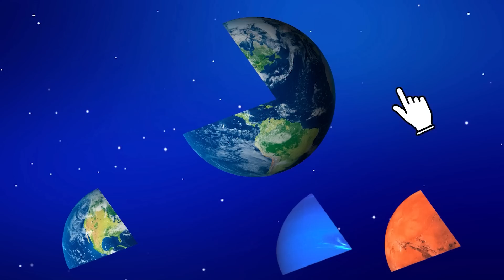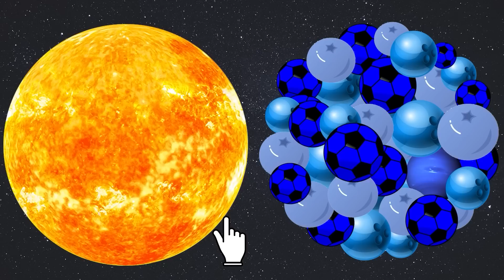Make Planet GAME | Planets Game for KIDS | Mercury Venus Earth Mars Jupiter Saturn Uranus Neptune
How to learn the order of the planets? Just remember:
My                 Mercury
Very               Venus
Educated       Earth
Mom               Mars
Just                Jupiter
Served            Saturn
Us                    Uranus
Nachos           Neptune

00:00 - Make Planet GAME
01:11 - Sport Planets
2:25 - Hungry Rainbow
3:23 - Dirty or Clean Planets
5:51 - Square Planets
7:18 - Hungry Planets